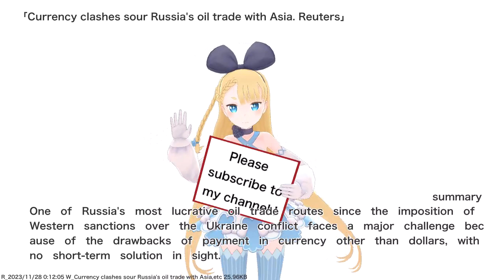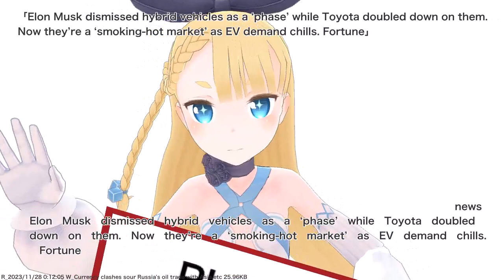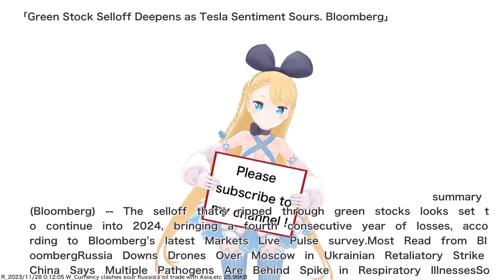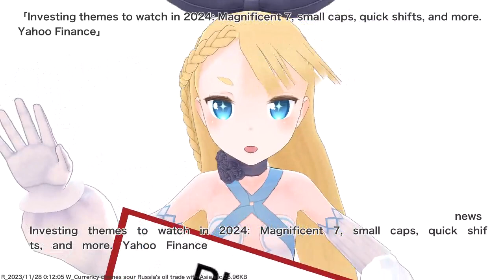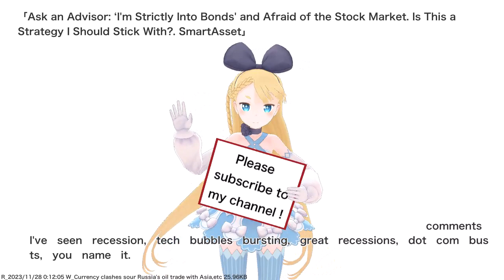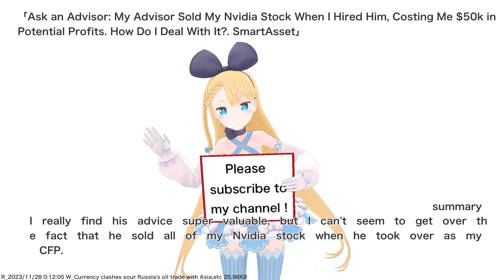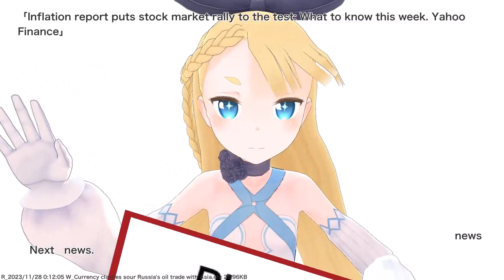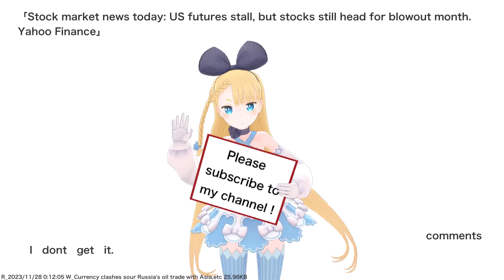Currency clashes sour Russia's oil trade with Asia,etc